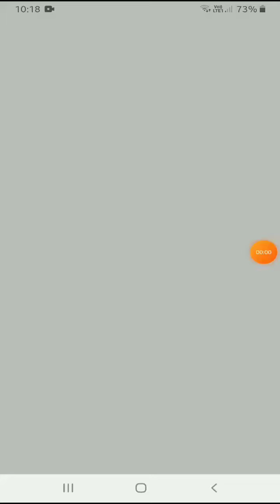Candy Crush Saga 1000 Level Completed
Candy Crush Saga 1000 Level Complete